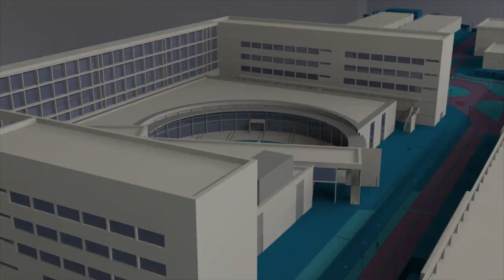Juan Luis Arsuaga visita la UPV - Noticia @UPVTV, 17-12-2019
Juan Luis Arsuaga es uno de los paleontólogos más reconocidos del mundo. Este catedrático, codirector del equipo de investigación de los yacimientos de Atapuerca, es, además, uno de los mayores expertos en la evolución humana.

Investido doctor honoris causa por la Universitat Politècnica de València en octubre de 2012, ha visitado nuevamente el campus de Vera.
El reputado divulgador científico trata de responder a las preguntas existenciales de siempre y reflexiona sobre el desafío que representan las máquinas y la inteligencia artificial en su último libro “Vida, la gran historia”.
Arsuaga recibió el Premio Príncipe de Asturias de Investigación Científica y Técnica en el año1997 como parte del equipo de Atapuerca. Las excavaciones comenzaron a finales de los 70 y él se incorporó en 1982.

Asimismo, se siente especialmente orgulloso de su participación en la creación del Parque Nacional de Guadarrama en Madrid en 2013.

Pero, el director científico del Museo de Evolución Humana de Burgos, que ha recibido diversos premios y distinciones, y que ha escrito decenas de libros y artículos, se define ante todo como profesor.
Juan Luis Arsuaga se despide en su visita a la Universitat Politècnica de València con una invitación: disfrutar de una vida plena y satisfactoria. Buscar, en definitiva, un arte de vivir.